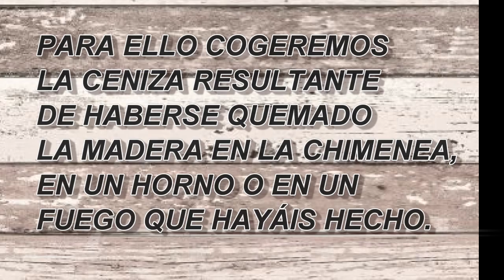COMO SE HACE EL JABÓN POTÁSICO 1ª PARTE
En esta primera parte os muestro el proceso para la elaboración de la lejía de ceniza que unida después al aceite dará lugar, mediante la saponificación, al jabón potásico, que veremos en la segunda parte.